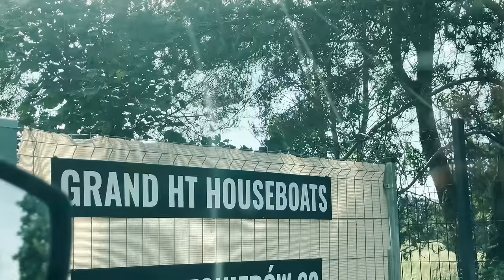WYPADEK NA HAMAKU! Jedziemy nad Morze! TO NASZE MIEJSCE!